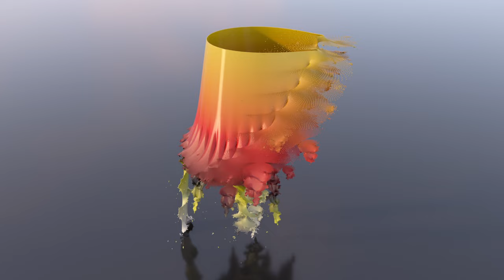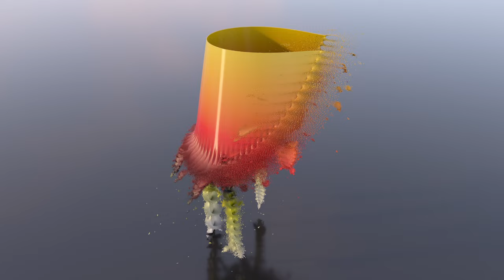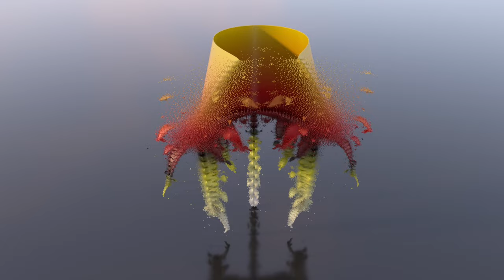Under the Fractal Sea: Mandelbrot's Jellyfish Illusion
Using the orbits from the Mandelbrot fractal, along with some height manipulation using the center of the main cardioid, an amazing creature is observed that looks like a jellyfish. The orbits twist and turn in a fantastic way, especially near the edge of the Mandelbrot set.  The tentacles of the jellyfish represents the periods of the orbits.  This animation is showing iterations 4 through about 100, with some linear time-shifting to smooth out the motion.

The Mandelbrot fractal continues to amaze me as new methods and techniques are used to visualize the chaos formulating into patterns.

Made using Houdini and rendered with Karma XPU using some custom OpenCL code. Enjoy!